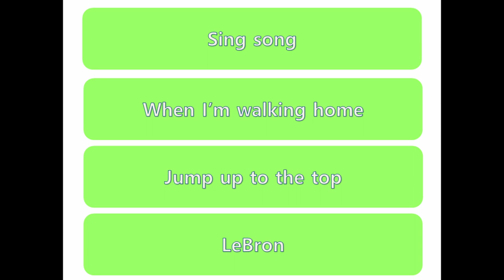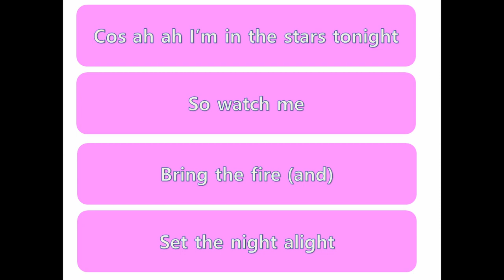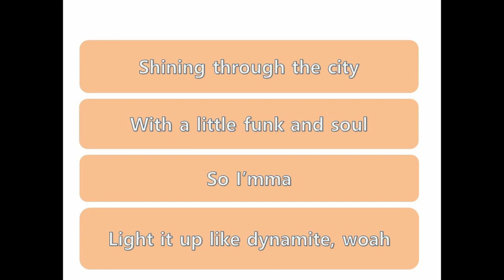BTS Dynamite 초등저학년 수준높은 전곡 합창(가사 포함)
초등학교 저학년 학생들이
BTS Dynamite 의 영어가사 뜻과 발음을 정확히 익힌 후에
함께 불러보는 합창 영상입니다.

유명한 영어 노래를 즐기면서 동시에
영어의 리듬감과 발음 능력을 향상시키며
즐겁게 수업하고 있습니다.